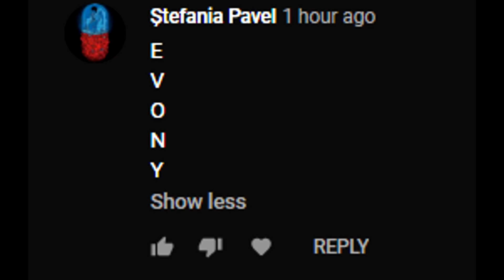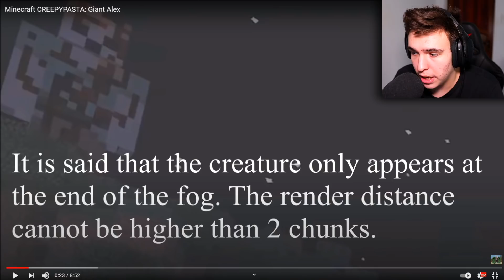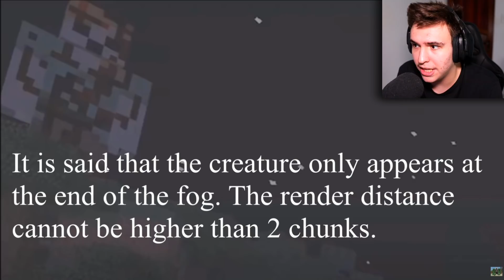MINECRAFT CREEPYPASTA: Giant Alex! *Creepy*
Adevarul despre Minecraft! CREEPYPASTA: Giant Alex!

👀 Dacă vrei să apari în următorul meu episod, trebuie să respecți regulile de la începutul videoclipului! NU UITA DE BUTONUL DE LIKE! ✅
La 👍 2,000 de like-uri POSTEZ URMĂTORUL VIDEOCLIP Creepy!

Clipuri Anterioare:
primești notificarea asta = ASCUNDE-TE RAPID! *Creepy*
Reacționăm la cele mai creepy video-uri din 2021!
2 BRAWERI NOI + RYAN PĂRĂSEȘTE BRAWL STARS Romania!
CELE MAI CREEPY MESAJE DE LA YOUTUBERI ROMÂNI ! (MaxINFINITE)
AM VORBIT CU UN DEMON PRIN TABLA OUIJA! *CREEPY*
Cartoon Cat A SCOS O PIESĂ! (Official Video)
NU ÎNCERCA CHARLIE CHARLIE NOAPTEA!! *Horror*
CAZ REAL: VIDEO CALL BÂNTUIT! *CREEPY*
SUNT AMENINȚAT DE JOHN DOE PE DEEP WEB!! (ce să fac?)